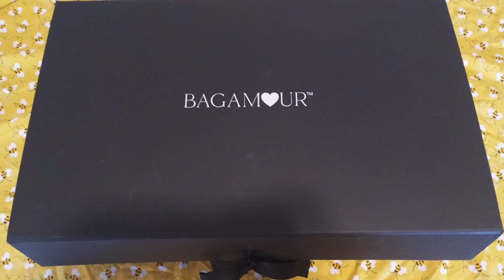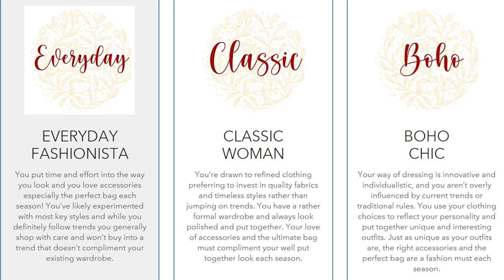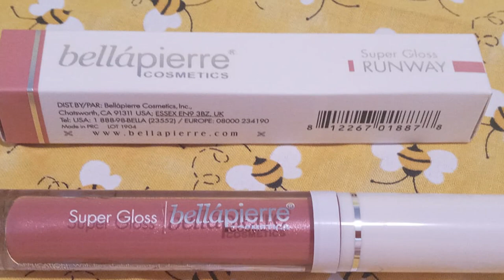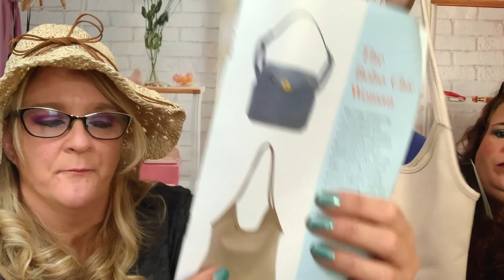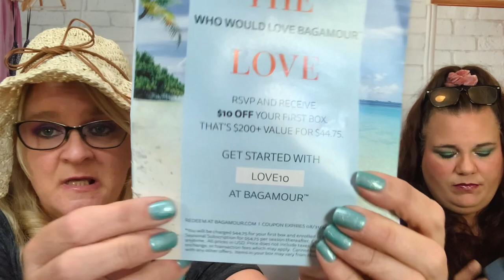// You have got to see this hat!!!!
This is Bagamour Summer Box 2021

 Welcome back Wicked Awesome Peeps!!! Thank you to one and all for joining us today. If you are just checking us out for the first time, Thank you, and we hope you will join the Wicked Awesome Family!!
 In today’s video we are going to be showing you one of my Favorite subscriptions. Bagamour. It is a seasonal bag subscription. There are different types of bags to choose from, (classic woman, Boho Chic, Everyday Fashonista). Each season, you will get 2 bags with coordinating accessories valued up to $200 in each box. The price is $54.75/quarter or you can save $20 if you purchase an annual subscription for $199. I have to say, the bags are great quality, and I always like at least one of them. I have given one to my mom, and keep your eye out for another one in a future giveaway!!!  Alright let;s see what we got in the summer box!!..

 1 Of course we have our 2 purses, the style I picked was Boho Chic
 2 pretty in pink collapsible water bottle
 3  cat eye Sunglasses
 4 Hand Woven wide brim fashion sun hat
 5 Bellapierre- Super Gloss in Runway

 Well peeps, what do you think?I feel like this quarter was kind of a miss. I know me and I won’t use the water bottle because I need one that will keep the water cold for long periods of time and that one is just not going to do it. The hat is JUST not my style at all, and the blue purse is just not for me either, BUT, I will use the tote and definitely give the Bellapierre lipstick a try. My advice to anyone interested in this subscription is to watch as many unboxings as you can find to see what the difference is between the styles, and which one you think fits you best.
 Do you already get this subscription? I am curious, do you get the same accessories if it is a different style?? Let us know all the details in the comments below, or just say hello, we always love hearing from you.
Thank you all so very much for taking time out of your day to spend with us, it is greatly appreciated. If you liked this video, please let us know by hitting that big old THUMBS UP button, it really helps us out. We thank you all so much for all your support!! We love you all and hope you have a WICKED AWESOME rest of your day!! XO

❤️❤️ Friend Mail ❤️❤️
Wicked Awesome Lifestyles,

BEAUTY-
Boxy Charm
Facetory
Glossy Box
Ipsy
Kinder Beauty Box
LookFantastic

LIFESTYLES--
Bagamour
BYOBoss Life
CauseBox
Fragrant Jewels
Globein
Homemade Happy Mail (handmade cards)\
Jackpot Candle
Kiwi Eco
Mighty Nest
Mint Mongoose
Smartass & Sass